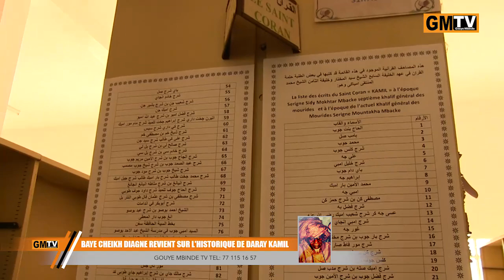Magal Serigne Aboul Ahad 2020: Baye Cheikh Diagne revient sur l'historique de Daray Kamil